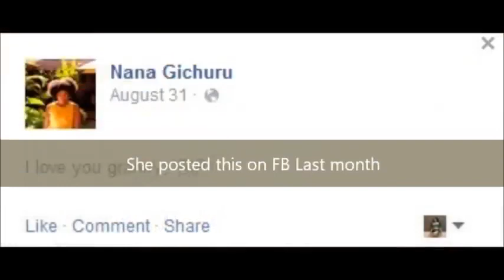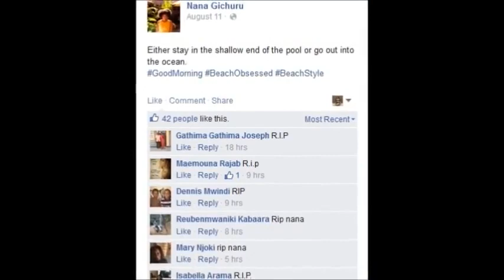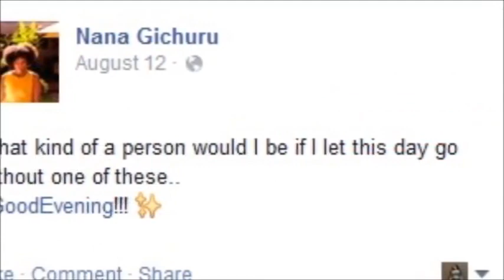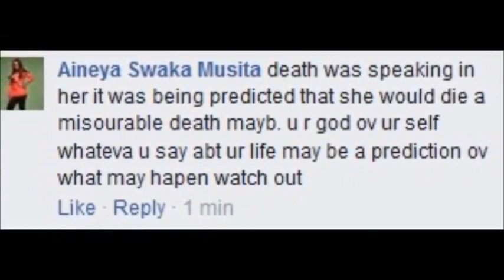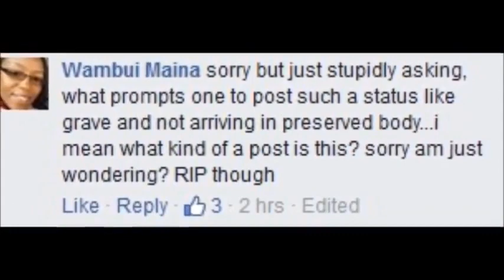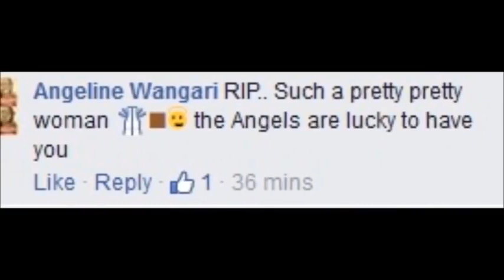Girl Dies in Auto Crash Few Days After Predicting Her Death on FB Nana Gichuru